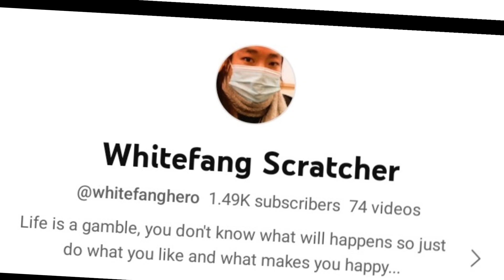quick and easy yummy veggies! 4 minutes ASMR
happy Ako na ibahagi sa inyo kung gaano ka simple ang request ng anak ko na satisfied akong naibigay ko kasi Panay pasasalamat nya habang kinakain ang niluto ko dahil saktong sakto daw sa ini imagine nya! satisfying food cooking vegetables yummy asmr love thanks everyone stay blessed 🙏💗